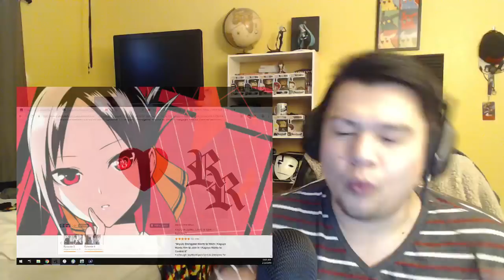Kaguya-sama: Love is War Episode 7 Reaction! I Laughed So Hard, I Cried!